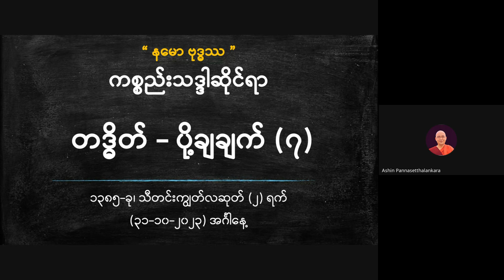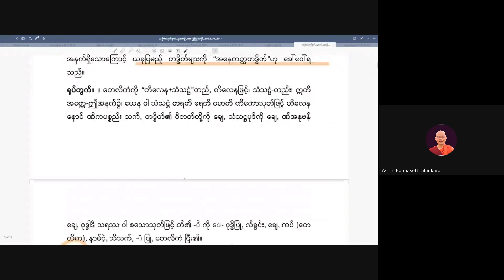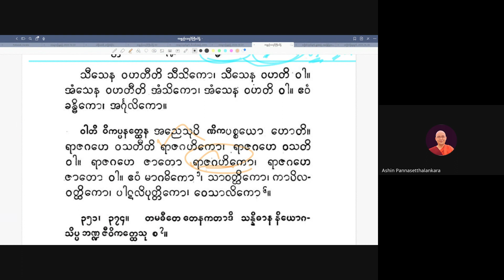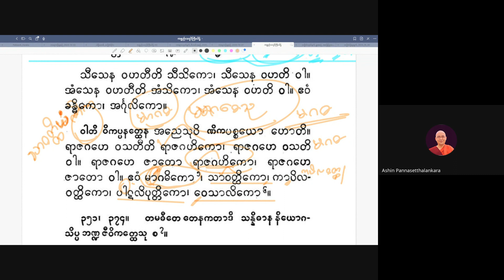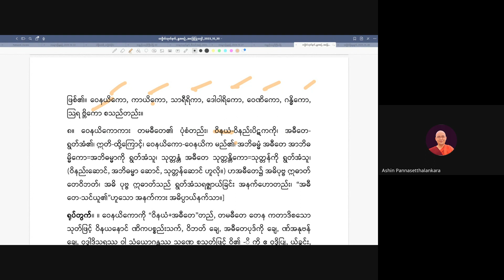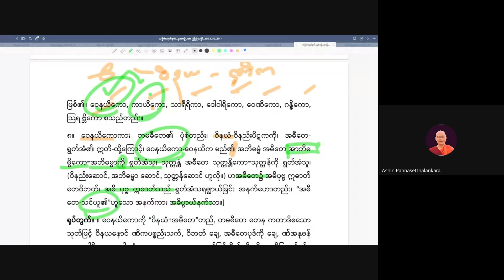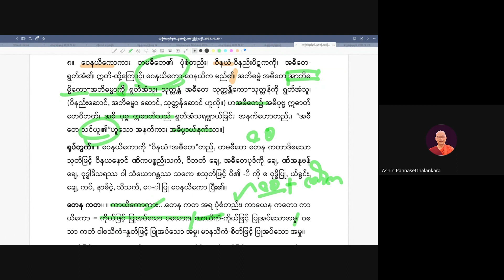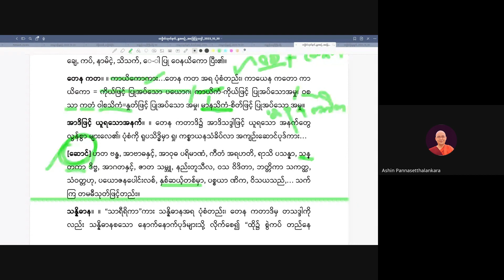အရှင်ပညာသေဋ္ဌာလင်္ကာရ_တဒ္ဓိတကပ္ပသင်ခန်းစာ_(၇)_20231031